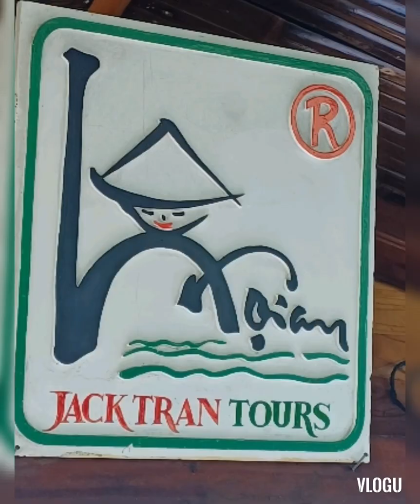last day of tour in vietnam